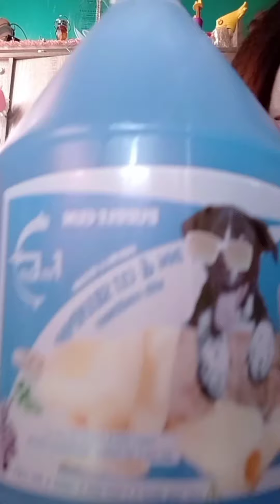Mga gagamitin ni hachiko🐶🐶🐶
kailangan ni hachiko my puppy